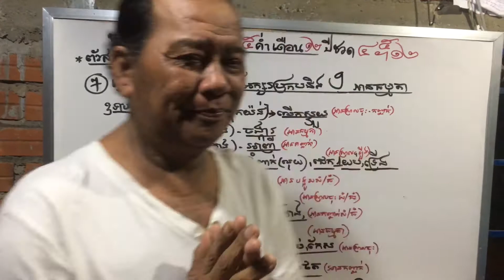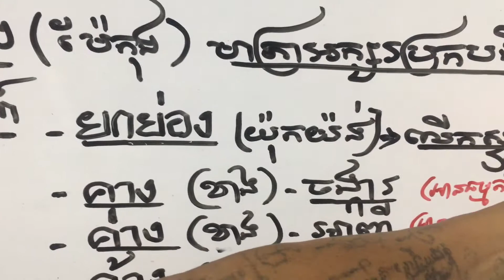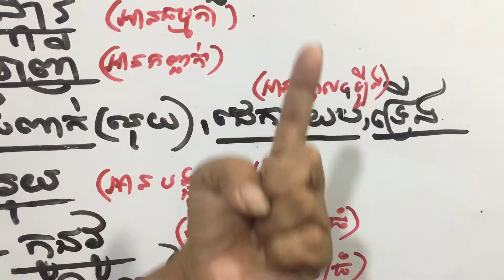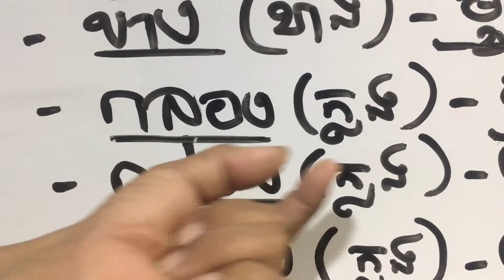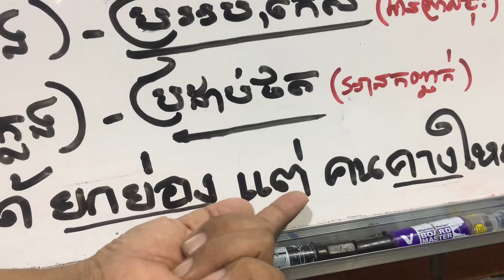October 22, 2020